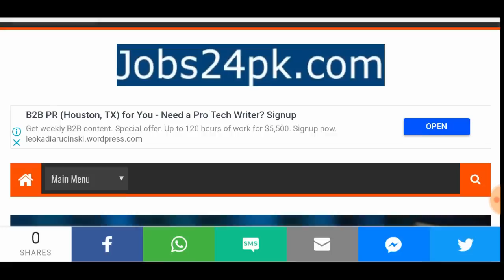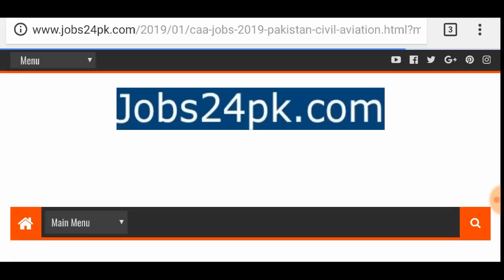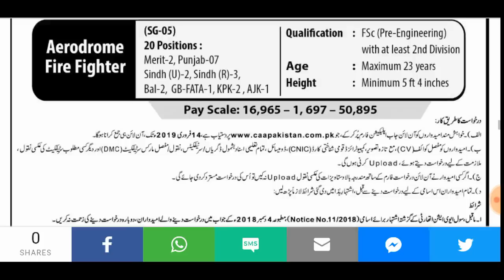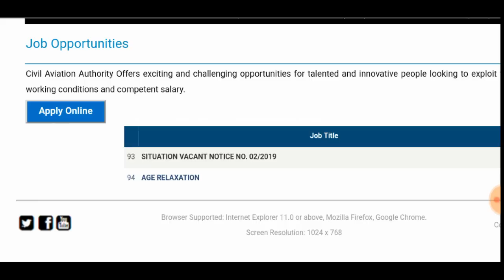CAA jobs 2019 Civil Aviation Authority Jobs 2019 Apply Online Engineering Branch Jobs All pak